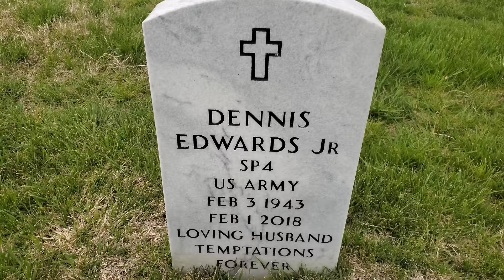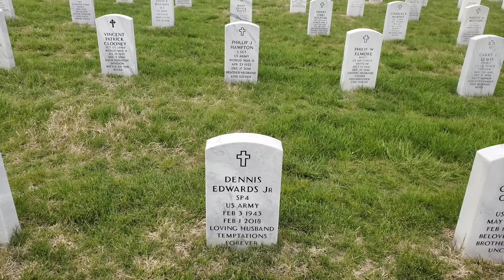The Tragic Ending to the Life of Temptations Singer Dennis Edwards